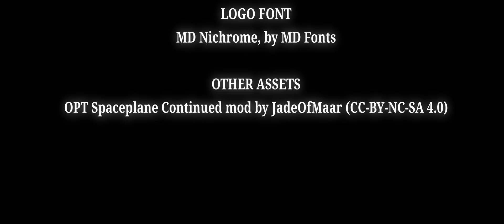RWP S4R7 - HK-303 Draken II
Classic design, modern construction.

Made for Scott Manley's Runway Project.

MUSIC
Олег Кириллов — Это она